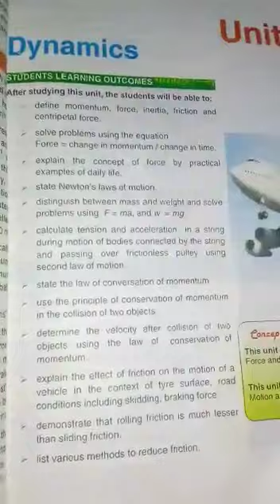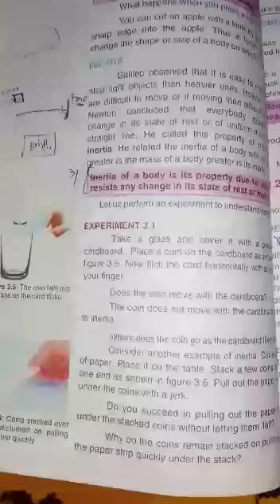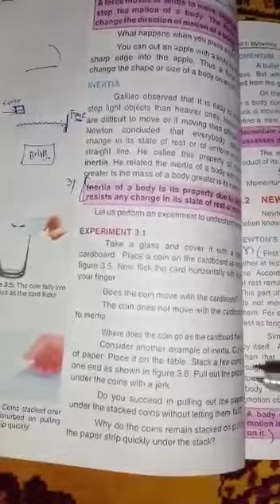Physics || Pg no 57|| Dynamics || Unit no 3 || Class 9 || Allied School Al-Ahmed Jalal pur Jattan